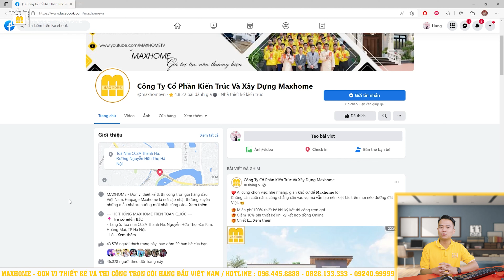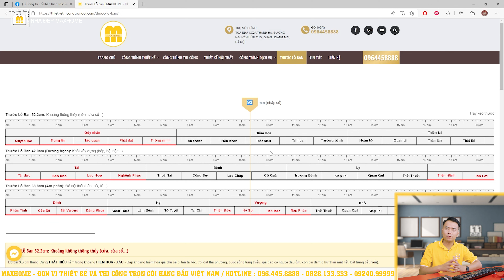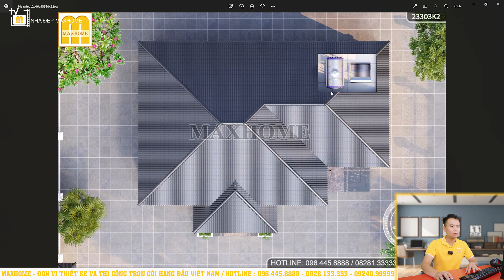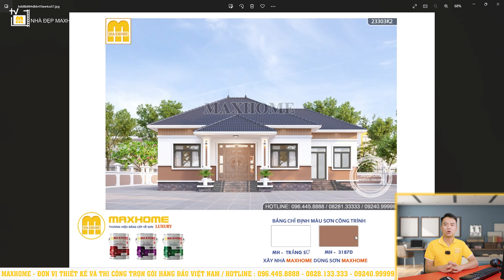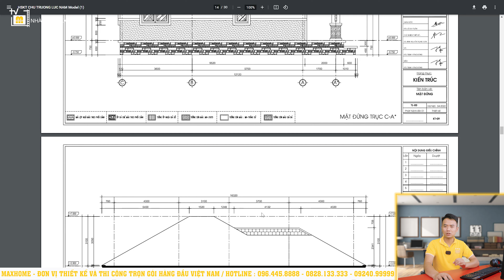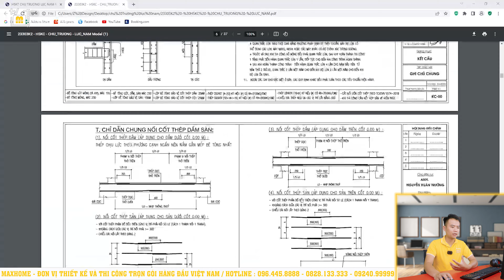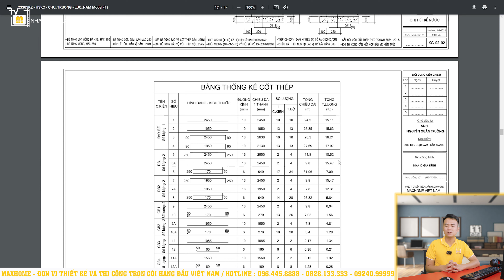Choáng Ngợp Trước Vẻ Đẹp Của Mẫu Nhà Mái Nhật Tại Lục Nam | MH01033